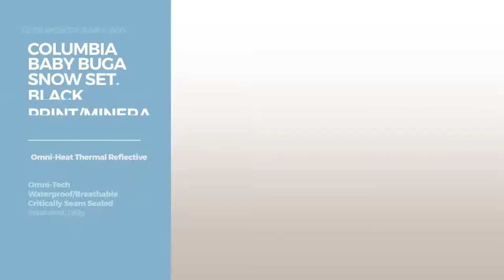2nd Year Baby Boy Snow Wear 12-18 Month Size Collection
2nd Year Baby Boy Snow Wear 12-18 Month Size Collection
Shop for 12-18 Month Size Collection 2Nd Year Baby Boy Snow Wear 12-18 Month Baby Boy
Columbia Baby Tiny Bear II Bunting, Camellia Rose, 12-18 Months Tiny Bear II Bunting, Camellia Rose, 12 18 Months

Columbia Baby Boys' Snuggly Bunny Bunting, Mountain Red Plaid, 12-18 Months Boys' Snuggly Bunny Bunting, Mountain Red Plaid, 12 18 Months

Columbia Baby Boys' Foxy Baby II Bunting, Super Blue/Collegiate Navy, 12-18 Months Boys' Foxy Baby II Bunting, Super Blue/Collegiate Navy, 12 18...

Columbia Baby Boys' Frosty Freeze Bunting, Green Mamba Critters, 12-18 Months Boys' Frosty Freeze Bunting, Green Mamba Critters, 12 18 Months

Columbia Baby Buga Snow Set, Black Print/Mineral Yellow, 12-18 Months Buga Snow Set, Black Print/Mineral Yellow, 12 18 Months

Columbia Baby Double Flake Set, Super Blue, 12-18 Months Double Flake Set, Super Blue, 12 18 Months

Columbia Baby Little Dude Suit, Super Blue Print, 12-18 Months Little Dude Suit, Super Blue Print, 12 18 Months

Columbia Baby Whirlibird Bunting, Bright Plum, 12-18 Months Whirlibird Bunting, Bright Plum, 12 18 Months

Columbia Baby Boys' Snowtop II Bunting, Collegiate Navy/Critter, 12-18 Months Boys' Snowtop II Bunting, Collegiate Navy/Critter, 12 18 Months

Columbia Baby Cute Factor Bunting, Spray, 12-18 Months Cute Factor Bunting, Spray, 12 18 Months

Try also